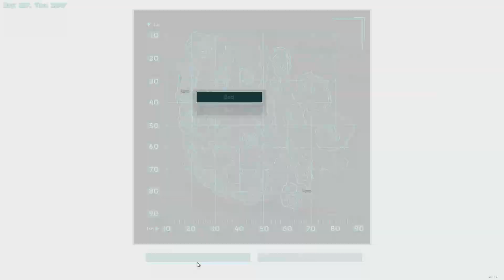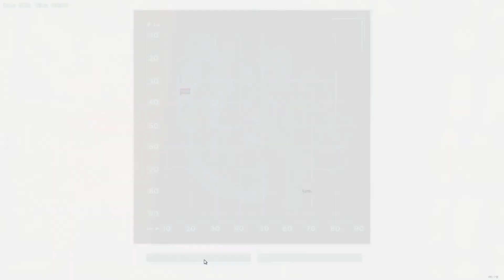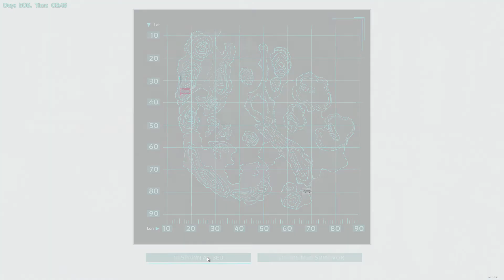ARK: BIG PROJECT #18 - Was ein drecks Spiel ☛ Let's Play Ark: Survival Evolved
☛ Let's Play ☚
ARK: BIG PROJECT #18 - Was ein drecks Spiel
Deutsches / German Gameplay von Ark: Survival Evolved
Kommentierte Spielszenen mit Jo und Freunden.

☛ Modliste ☚
Alle Mods, die auf diesem Server benutz werden:
(in Arbeit)

☛ Jo & Jo ☚
Ist ein kleiner, aber feiner Kanal, mit viel Freude, an der YouTube-Sache.
Hier wird gezockt, gelacht und ganz viel Spaß gehabt.

☛ Social Media ☚
Was natürlich auch nicht fehlen darf sind die Links zu den wichtigen Social Media Plattformen :D

☛ Steam Gruppe ☚
Hier erwarten dich regelmäßig Events, bei denen wir gemeinsam zocken werden. Außerdem bin ich regelmäßig um Gruppenchat anzutreffen :)

"Let's Play" "Ark: Survial Evolved" "Ark: Scorched Earth" "Together"  "Jo & Jo"

Wer bis hier gelesen hat, darf stolz die Beschreibung wieder zuklappen :)